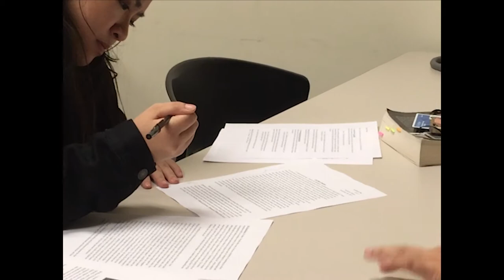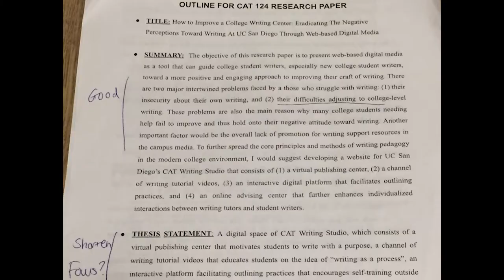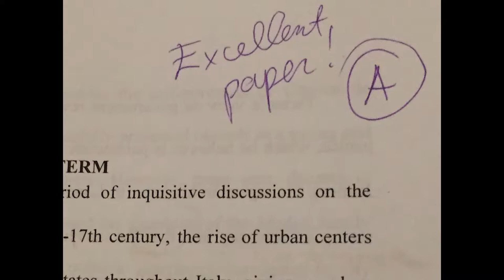Write and Tell - Documentary Video about UCSD Sixth College (CAT) Writing Studio